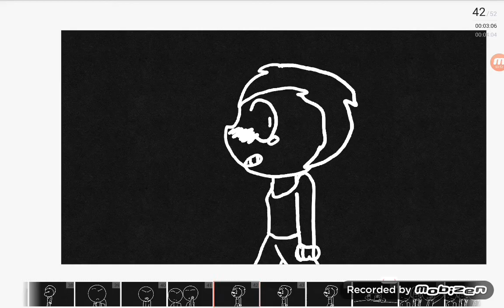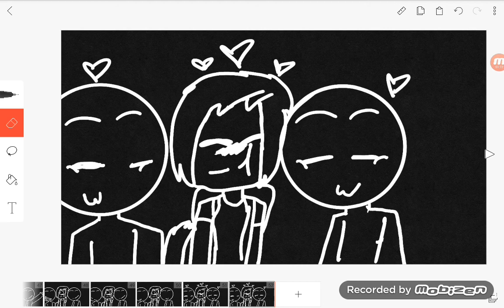cut my hair meme